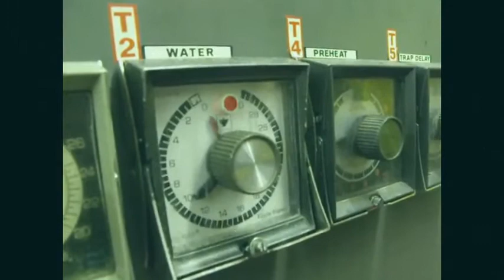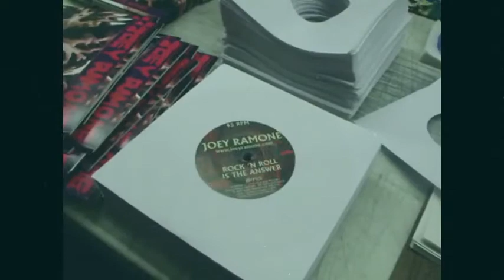Joey Ramone - Rock 'N Roll Is The Answer.flv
Joey Ramone's new single (Rock 'N Roll Is The Answer), from his posthumous second album "...Ya Know?".